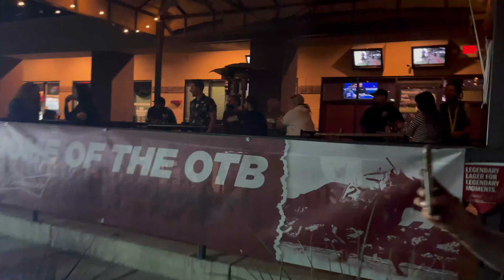ARIZONA STREETS TAKE OVER // Worlds Best Harley Riders all in one place // BREAKERBOYZKRÜE //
All the best riders all in one place for BreakerboyzKrüe spring break in scrape city!!!